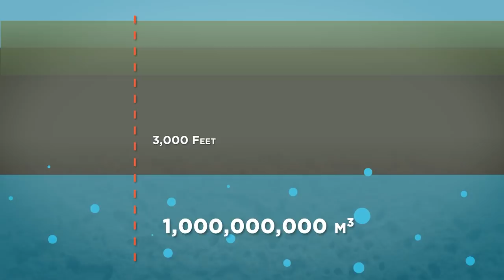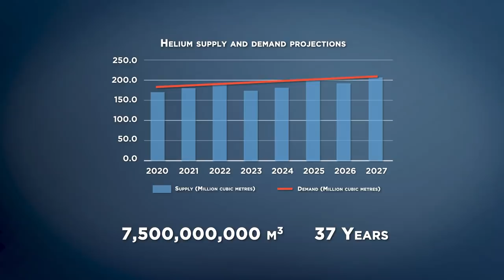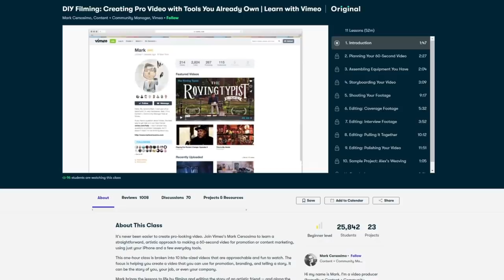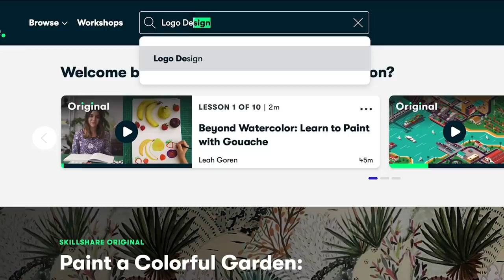The World's Helium Problem: When Will We Run Out?